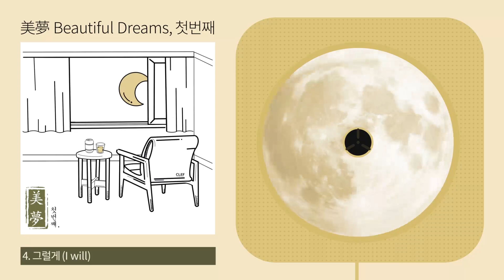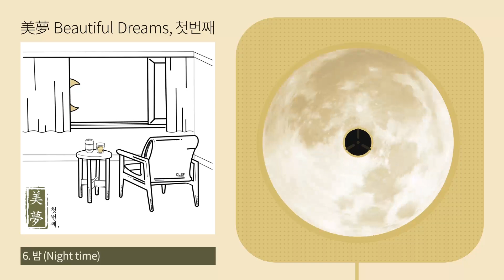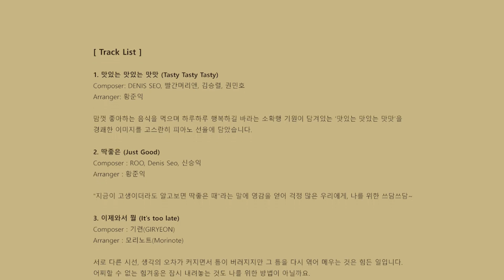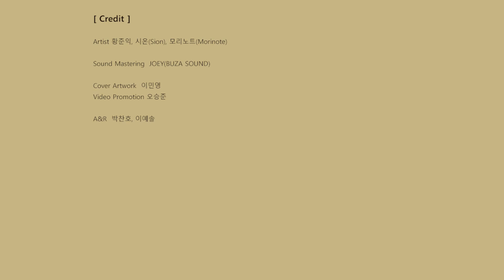[Official Audio] 美夢(미몽) Beautiful Dreams, 첫번째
삶의 작지만 놓치기 쉬운 일상의 이야기를 노래로 발표해 온 뮤직퍼블리싱 클래프 컴퍼니의 주요 곡들을 어쿠스틱 팝밴드 Missing Island 리더이자 피아니스트 황준익과 감성 뉴에이지 곡을 선보여온 시온(Sion), 모리노트(Morinote)와 함께 재해석하여 피아노 연주곡으로 새롭게 선보입니다.

지친 하루를 마치고 내 방 창 가 앞에서 시원하게 한 잔을 하며 툭툭 털어내는 일상의 소소한 행복을 담은 앨범 아트웍은 이번 프로젝트의 치트키가 되어줄거라고 기대합니다.

美夢 Beautiful Dreams의 앨범 아트웍은 콘텐츠 창의인재동반사업에 참여한 수료생 대상으로 신진창작자를 지원하는 한국콘텐츠진흥원과 클래프컴퍼니의 ‘2020 콘텐츠 창의인재동반사업 사업화지원’ 프로젝트의 일환으로, 창의인재동반사업에 참여했던 이민영 일러스트 작가가 작업해주셨으며, 앞으로 이어질 프로젝트 이야기의 한 부분입니다.

美夢 Beautiful Dreams 프로젝트는 어제와 오늘의 기분이 다르듯이, 악기가 바뀌고 템포가 바뀌어 새로운 감정을 자극하여 지치고 힘겨움 순간 조금이라도 옅은 미소와 일상의 모난 부분을 쓰담쓰담 해줄 수 있기를 바랍니다.

[ Track List ]

1. 맛있는 맛있는 맛맛 (Tasty Tasty Tasty)
Composer: DENIS SEO, 빨간머리앤, 김승렬, 권민호
Arranger: 황준익

맘껏 좋아하는 음식을 먹으며 하루하루 행복하길 바라는 소확행 기원이 담겨있는 ‘맛있는 맛있는 맛맛’을 경쾌한 이미지를 고스란히 피아노 선율에 담았습니다.

2. 딱좋은 (Just Good)
Composer : ROO, Denis Seo, 신승익
Arranger : 황준익

“지금이 고생이더라도 알고보면 딱좋은 때”라는 말에 영감을 얻어 걱정 많은 우리에게, 나를 위한 쓰담쓰담~

3. 이제와서 뭘 (It’s too late)
Composer : 기련(GIRYEON)
Arranger : 모리노트(Morinote)

서로 다른 시선, 생각의 오차가 커지면서 틈이 버러지지만 그 틈을 다시 엮어 메우는 것은 힘든 일입니다. 어찌할 수 없는 힘겨움은 잠시 내려놓는 것도 나를 위한 방법이 아닐까요.

4. 그럴게 (I Will)
Composer : 김세연
Arranger : 황준익

찬바람이 스산하게 부는 거리, 지친 몸을 이끌고 집으로 가는 길 가에서 오늘도 열심히 보낸 나와 우리의 쓸쓸해 보이는 뒷모습, 그 발걸음 하나하나를 위한 위로.

5. 사랑하지 않아도 (Even you don’t love me)
Composer : 오자현
Arranger : 황준익

사랑과 이별, 슬픔에 미숙함에 힘들어하지만 결코 익숙해질 수 없는 어려운 감정들. 이 풀리지 않는 문제에 우리는 그저 수긍하고 받아드리며 함께 살아갈 수밖에 없겠지요.

6. 밤 (Night time)
Composer : 김시온
Arranger : 시온(Sion)

흘러가는 시간과 세상 속 사랑했던 날들도 지나갔고 이별의 순간도 지나갔지만, 매일 같은 이별의 밤을 서성이는 것 같을 때도 결국, 해는 다시 뜨고 내일은 반드시 온다는 것을 잊지 마세요.

7. In my world
Composer : 오자현
Arranger : 황준익

‘하루에도 몇 번씩 담당하기 힘든 수많은 감정의 변화’ 속에서 아득하지만 나만의 세상을 위해 오늘도 버텨봅니다.

8. 치킨에 맥주 (Chicken & Beer)
Composer : 지석용
Arranger : 황준익

괜히 심심하고, 궁금한 밤이 있잖아요. 치킨 한조각에 맥주 한모금이면 그 갈증이 싹 없어질 것 같은, 그런 가벼운 외로움이 스칠 때 음악으로 충전, 다이어트 성공!

[ Credit ]

Artist 황준익, 시온(Sion), 모리노트(Morinote)

Sound Mastering  JOEY(BUZA SOUND)

Cover Artwork  이민영
Video Promotion 오승준

A&R  박찬호, 이예솔
International A&R  김주영, 오유원

Executive Producer  17HOLIC, Marple Jang for CLEF Company